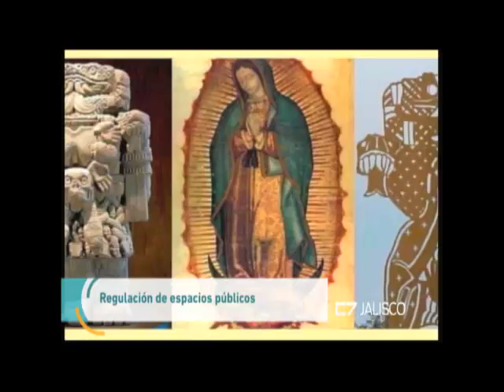Entrevista Kehila Kú, diputada 05 de octubre de 2017